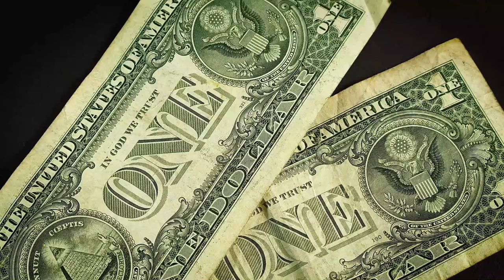हमने वेस्टीज के Logo में ग्रीन और ब्लू कलर ही क्यों चूज किये| Vestige | Mr. Gautam Bali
हमने वेस्टीज के Logo में ग्रीन और ब्लू कलर ही क्यों चूज किये|
Vestige| Mr. Gautam Bali
हर कामयाब इंसान के पीछे एक औरत का हाथ होता हैं? Mr. Shivam Goswami | Vestige | Network Marketing  Mindset Training

किसी को ज्वाइन कराना चाहते हो, पर वो ज्वाइन नहीं कर रहा? |Vestige| Network Marketing |Mr. Gautam Bali |

How to show the Vestige plan,
Vestige plan kaise dikhaye?
Vestige plan dene ka assan tarika?
How to grow in vestige?

Vestige Marketing Plan in English,
How to Start Vestige Business in Hindi,

How to grow network in vestige?
First income of vestige?
How to fast grow in vestige?
How to make money in vestige?
How to growth in network marketing?
Vestige Marketing Plan 15 मिनट में कैसे दे?
Vestige Marketing Plan in Hindi,
How to build a strong network?
How to grow up in vestige?

Vestige Business plan in Hindi 2020, vestige new plan 2020,